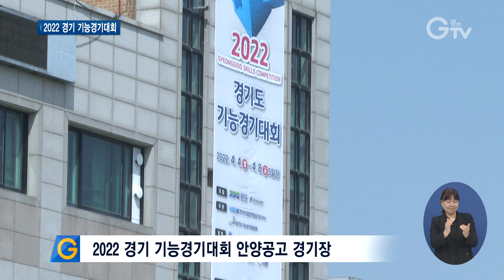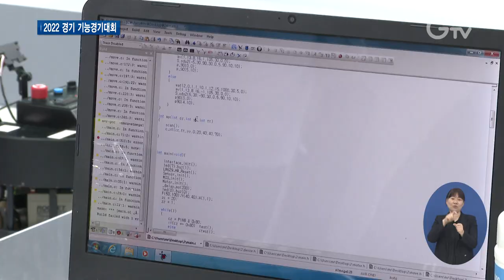최고의 기술명장은 누구? ‘기능경기대회’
[앵커멘트]
숙련된 기술명장을 양성하고 발굴하는 기능경기대회. ‘2022경기도 기능경기대회’가 의정부, 파주, 시흥 등 도내 5개시에서 개최됐습니다. 갈고 닦은 기술을 쏟아내는 열정 가득한 현장을 이슬비 기자가 다녀왔습니다.

[리포트]
최고의 기술 명장을 가리는 2022 경기도 기능경기대회
그동안 수없이 연습하며 익힌 실력을 마음껏 펼쳐 보이는 참가자들
진행 중인 종목은 산업제어 종목인데 각종 제어기기와 자재를 조립, 가공하고
배관과 배선을 연결, 설치하는 작업이 한창입니다.

[인터뷰] 이민재 / 평택마이스터고등학교 3학년
초반에 실수를 한 것 같아서 다행히도 소판회로작업 하면서 따라잡아서 3과제 때 실수 없이 작업 잘한다면 좋은 결과 있을 것 같습니다.

또 다른 경기장. 이곳에선 CNC 밀링 종목이 진행 중입니다.
밀링머신을 가지고 각종 기계 부품을 정밀하게 가공하는 작업입니다.
참가한 학생의 표정이 전문가 못지않고 각오와 포부도 남다릅니다.

[인터뷰] 이진영 / 수원공업고등학교 3학년
선으로 깎는 작업을 하는 건데 2과제는 실력이 보일 수 있는 과제인 것 같아서 메달은 일단 무조건 딸 것 같아요

이 외에도 모바일로봇 시스템을 제어하고 설계하는 모바일로보틱스 등 미래 산업을 이끌 종목들도 시선을 사로잡습니다.

‘경기도 기능경기대회’는 경기도 산업의 혁신과 발전을 이끌
숙련 기술 인력을 양성·발굴하기 위한 대회로

올해는 기계설계, 3D프린팅 등 53개 종목을 두고 570여명의 선수가 참가해 자웅을 겨뤘습니다.

이번 대회에서 선발된 160여 명의 선수는 다가오는 8월 열리는 ‘제 57회 전국 기능경기대회’에서
경기도 대표로 출전할 기회를 거머쥐게 됩니다.

[자막]

1. 2022 경기 기능경기대회 안양공고 경기장

2. [인터뷰] 이민재 / 평택 마이스터고등학교 3학년

3. [인터뷰] 이진영 / 수원공업고등학교 3학년

4. 2022 경기도 기능경기대회, 4~8일 개최

5. 53개 종목 570여 명 참가

6. 선발된 160 여명의 선수, 도 대표로 전국대회 출전

7. 영상취재: 이효진
영상편집: 김정환